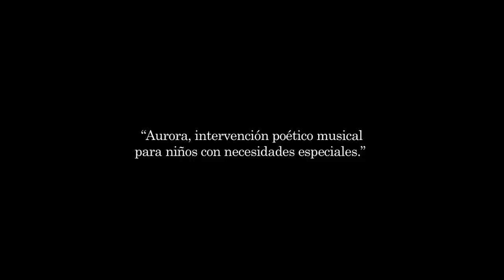"Aurora, intervención poético musical para niños con necesidades especiales."